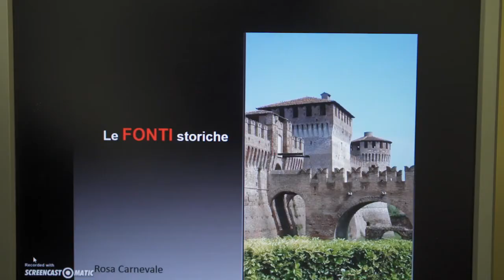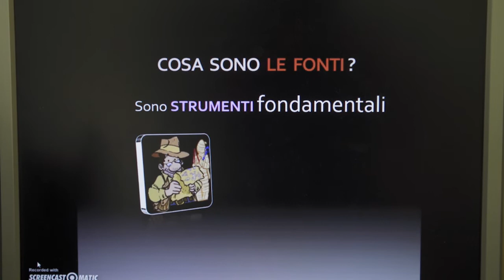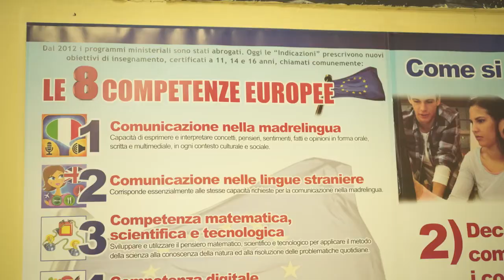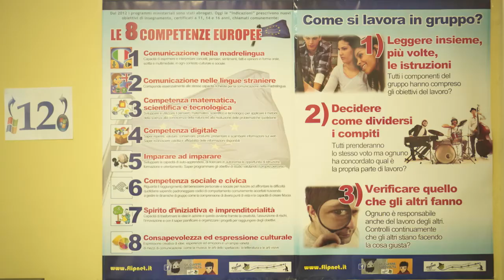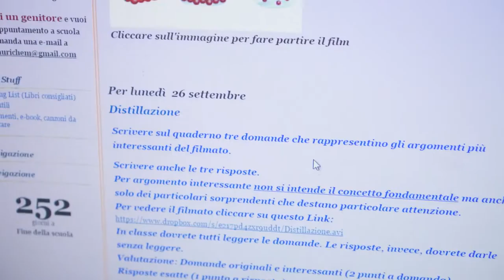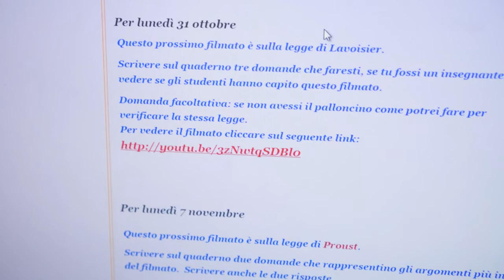LA DIDATTICA CAPOVOLTA - DIDATTICHE.2016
Che cos'è la didattica capovolta? Come cambiano i ruoli degli studenti e degli insegnanti? Come cambia l'organizzazione degli spazi di apprendimento? Perché la didattica capovolta è innovativa? Ecco le risposte di Maurizio Maglioni, Presidente dell'associazione Flipnet per la promozione della didattica capovolta